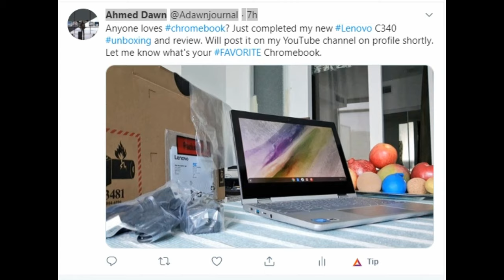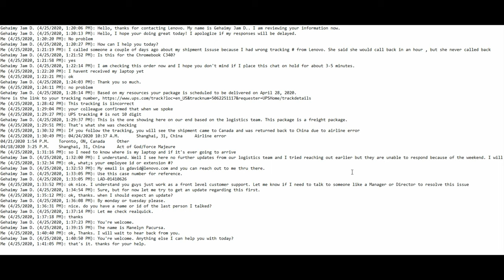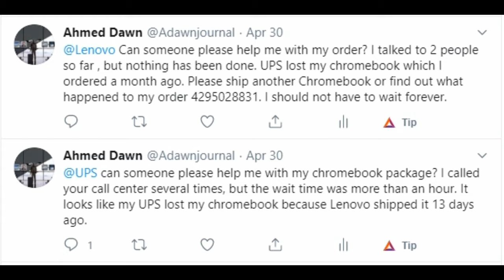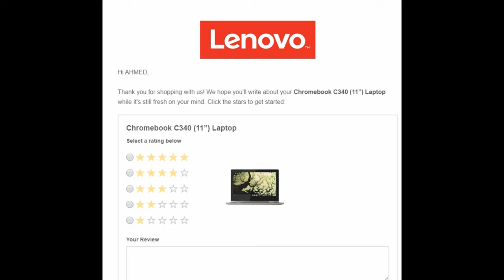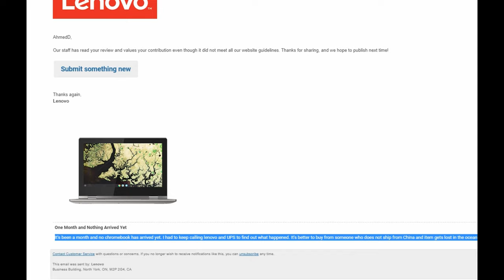The Chromebook Review Lenovo Doesn’t Want You to See | Chromebook Tips & Tricks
Chromebook C340 2-in-1 laptop by Lenovo

Should You Buy Chromebooks from Lenovo Website?

Today, I will talk about my Lenovo C340 which has just arrived. I am not going to talk about the Chromebook itself, but the difficulty I have had receiving this Chromebook.

When I ordered this Chromebook on the Lenovo Canada website, they didn't mention that the Chromebook was going to come from China. It took me a month to receive this Chromebook, and it was a very unpleasant experience.

The tracking # Lenovo website generated was not a tracking number for me, but it was a freight tracking number.

I was tracking my Chromebook online, and it showed that it was going to places within China, then it came to Canada and then again it was returned to China.  So it was a colossal mess.

When I called Lenovo two times, they had no idea what’s going on. I called UPS two times, and the wait was so long that I waited for 30 to 45 minutes and hung up. Finally, I got tired of everything and waiting and waiting, so I tweeted Lenovo and UPS on Twitter and somehow it got their attention and they replied back.

UPS mentioned that the tracking number I had was not the right tracking number and they couldn’t do anything about the tracking number because that was not a tracking number for an individual but for a Corporation.

UPS asked me to call a few numbers, where they would know what to do about the tracking number. Once I called, they said those were freight tracking numbers and they couldn’t help because I had to call Lenovo to get the real human tracking number.

I called Lenovo for the third time and then I asked for a manager. The customer service representative was able to help me once I told her everything that happened, and she was able to see that history of my previous calls, then she was able to find the real tracking number. Finally, I received the Chromebook after 1 month.

Then, even before receiving the Chromebook, I received an email from Lenovo asking me to review the Chromebook. So I did a review, and I was just venting about not receiving the Chromebook. What I wrote is that it’s been a month, and no Chromebook has arrived yet. I had to keep calling Lenovo and UPS to find out what happened. It is better to buy from someone who does not ship from China and it gets lost in the Ocean.

It’s basically Lenovo didn’t want anyone to see this review because it just reveals the truth. They’re shipping the Chromebook from China and the wait time can be a month and lots of hassle.

So, I just wanted to share the experience with you. Just be careful before you buy anything from Lenovo. If you buy, get ready to wait for one month and get ready to make calls after calls to Lenovo and UPS to find out where is your Chromebook.